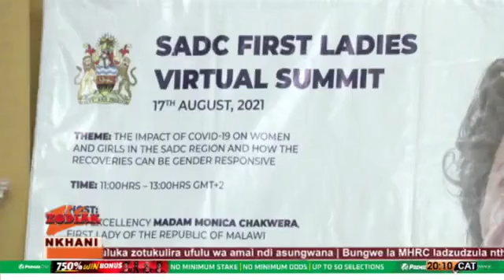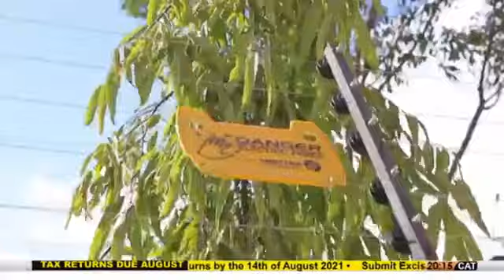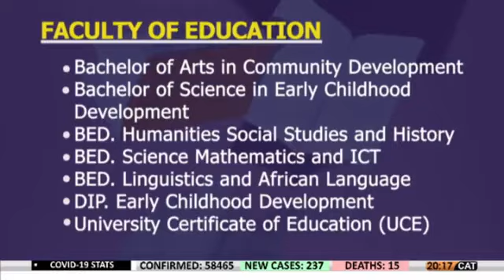NKHANI ZA 8 KOLOKO PA ZODIAK TV 17 AUGUST 2021